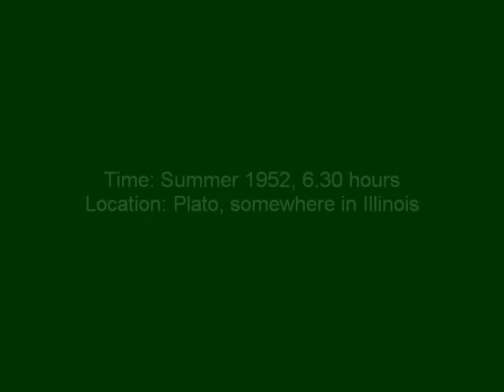TRS 2006 - Railfanning at the Plato depot 1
Vintage railroad action of various fallen flags, set in the fictional town of Plato, somewhere in Illinois. This route (already appearing in the video "Streetrunning through Lyons") has been created with Trainz 2006. This music is from Waste of Space.